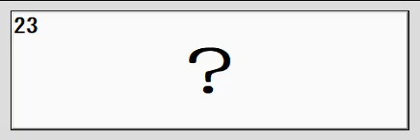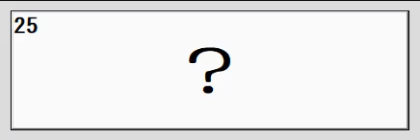絶対音感 これがわかるあなたはヒューマギア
880Hz ±５セント　１セント刻みです。
チューナーで測定したら……外してる。なぜ！？